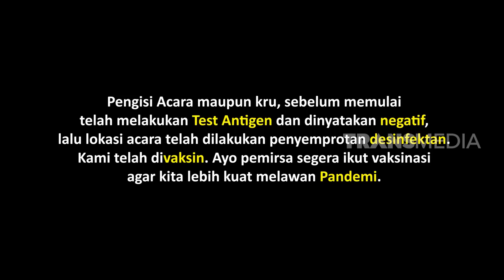[FULL] INTEROGASI DODIT MULYANTO YANG PENUH KELUCUAN | LAPOR PAK! (23/09/22)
LAPOR PAK!